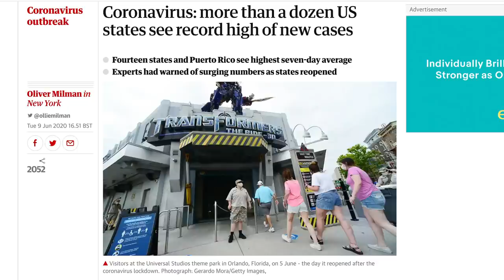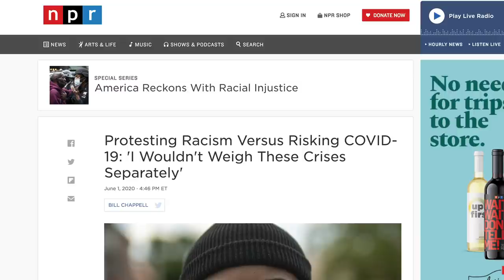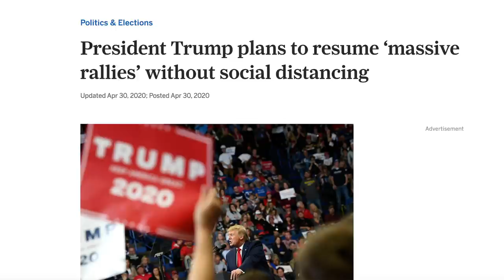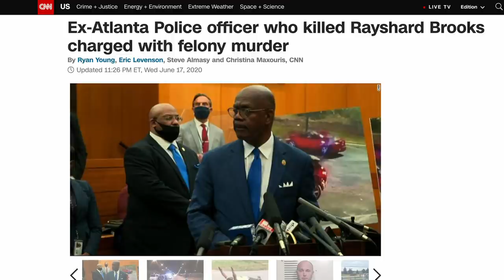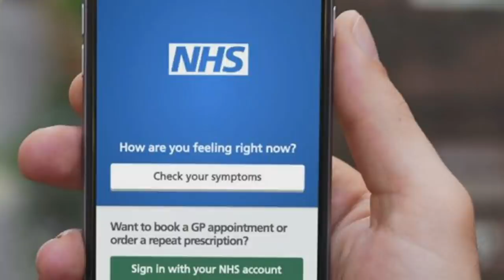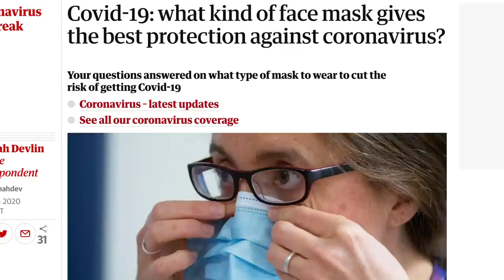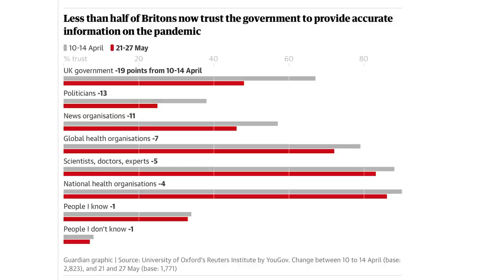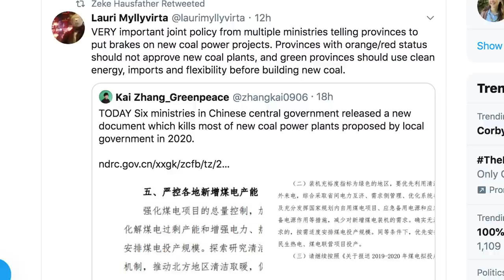The Crisis of Confidence | The Mallen Baker Show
In this round-up of the week, we begin to reap what we sowed over the last month as trust in institutions goes through the floor. And people begin to kick back against the narrative that everything is awful and everyone is racist.

Additional reading

Austin, Texas, protests 11 days in a row by June 7

Fear of surge in cases in Jacksonville after demonstrations

Will protests increase the spread of covid-19?